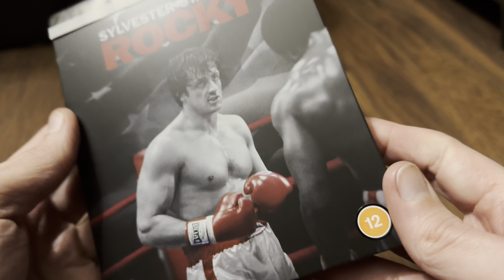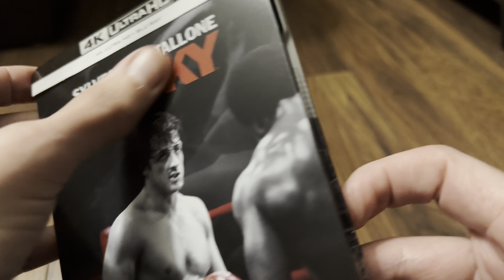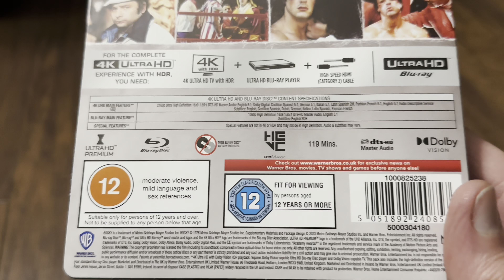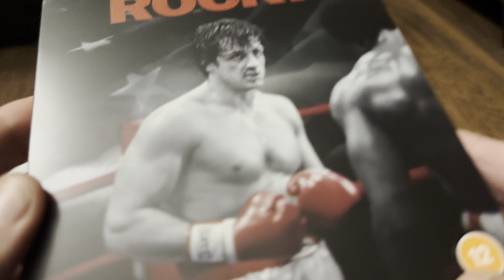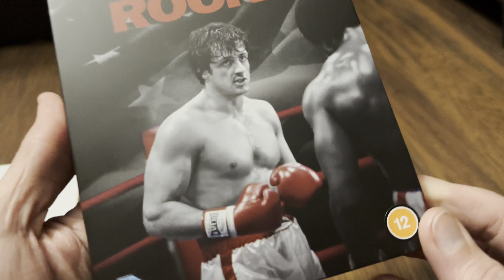Rocky 4K UltraHD Blu-ray steelbook Unboxing